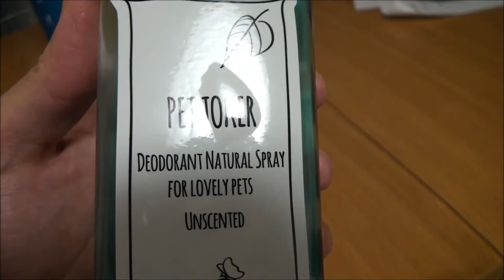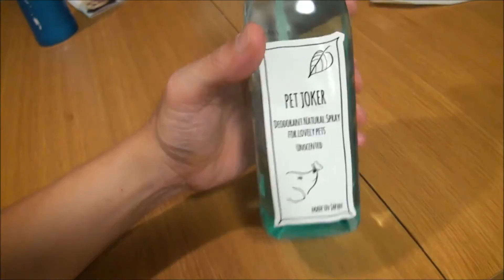ペット用消臭スプレーペットジョーカー（PET JOKER)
ペットジョーカー(PET JOKER)という消臭スプレーが安かったのでご紹介します。